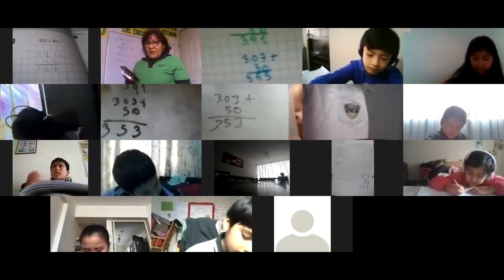Tema: Sumas de decenas y centenas Grado: Grado: 2 do. "B"Curso: Raz. Matemático Fecha: 11/08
Tema: Sumas de decenas y centenas
Grado: Grado: 2 do. "B"
Curso: Raz. Matemático
Fecha: 11/08
Prof: María Llosa